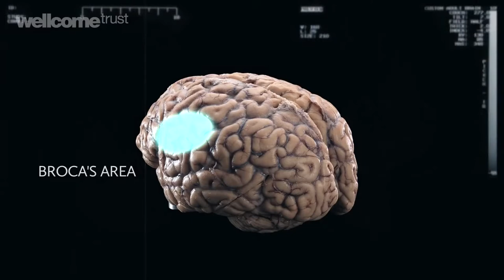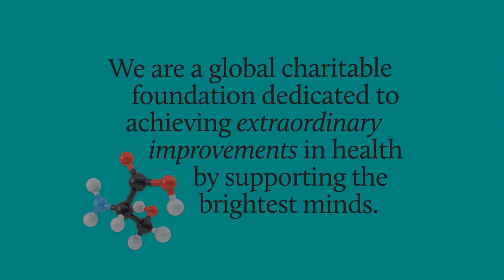Inside the Brain - A Big Picture Film for The Wellcome Trust | Mindset